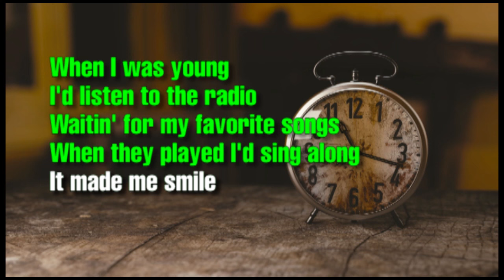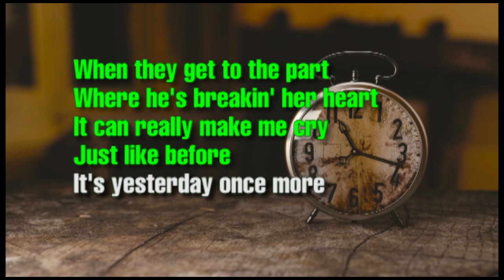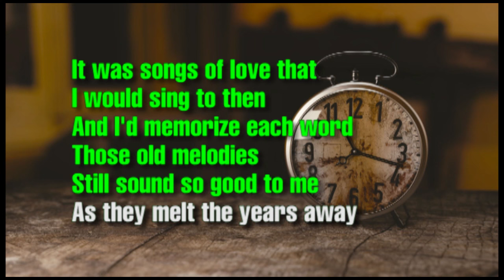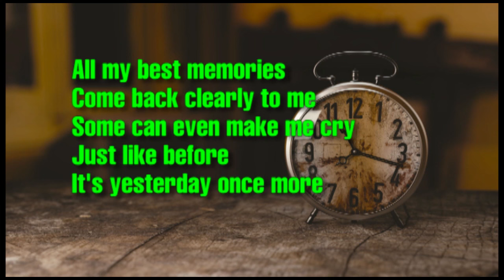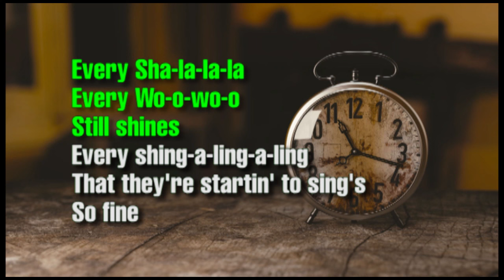The Carpenters - Yesterday Once More with Lyrics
Yesterday Once More is a song popularized by the Carpenters.
This 3 minute 53 second song is the sixth song on the album entitled "Now & Then" which was released in 1973.

I'd listen to the radio
Waitin' for my favorite songs
When they played I'd sing along
It made me smile

Those were such happy times
And not so long ago
How I wondered where they'd gone
But they're back again
Just like a long lost friend

Every Sha-la-la-la
Every Wo-o-wo-o
Still shines
Every shing-a-ling-a-ling
That they're startin' to sing's
So fine

It can really make me cry

Lookin' back on how it was
In years gone by
And the good times that I had
Makes today seem rather sad

It was songs of love that
I would sing to then
And I'd memorize each word
Those old melodies
Still sound so good to me

Every Sha-la-la-la
Every Wo-o-wo-o
Still shines
Every shing-a-ling-a-ling
So fine

All my best memories
Come back clearly to me
Some can even make me cry

Every Sha-la-la-la
Every Wo-o-wo-o
Still shines
Every shing-a-ling-a-ling
So fine

Every Sha-la-la-la
Every Wo-o-wo-o
Still shines
Every shing-a-ling-a-ling
So fine